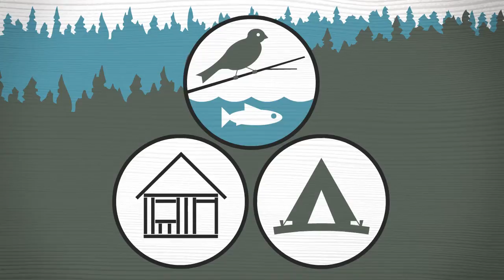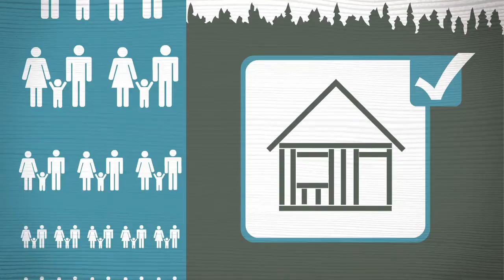FOREST FAST BREAK: Sustainability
Learn what makes forests sustainable over time.